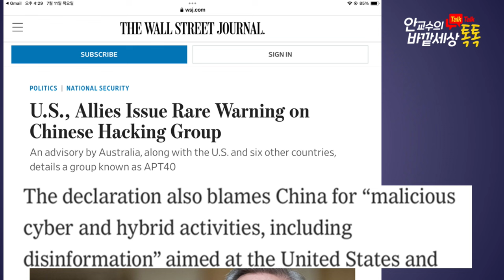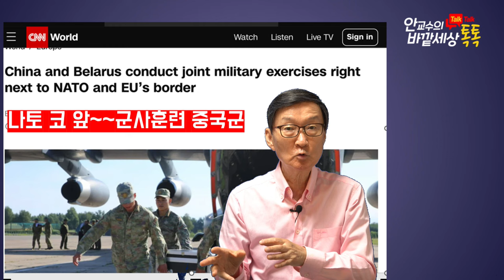NATO-차이나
재미있는지식tv#나토정상회의#